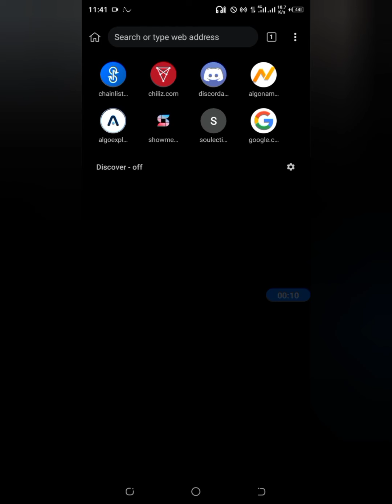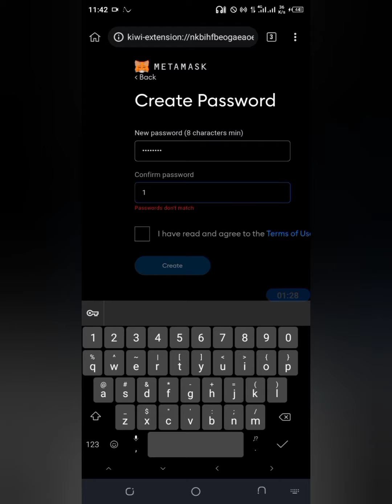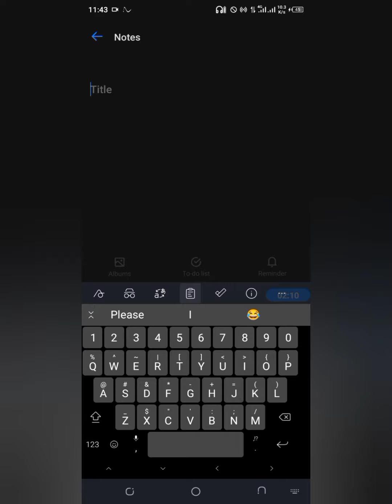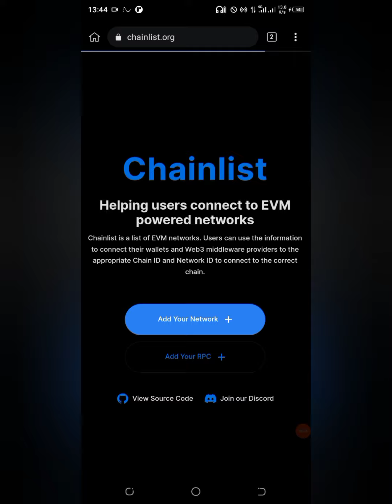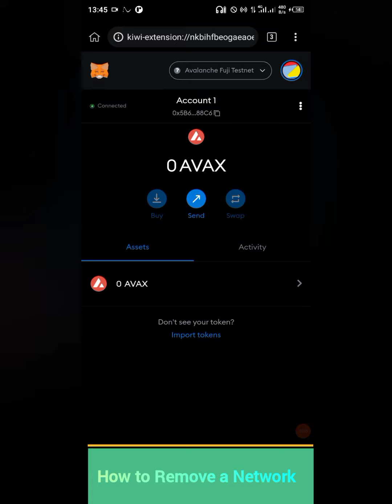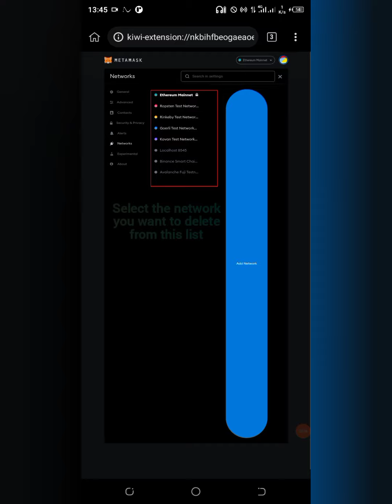HOW TO USE YOUR SMARTPHONE FOR TESTNET | HOW TO ADD NEW NETWORKS TO YOUR WALLLET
IMPORTANT LINKS